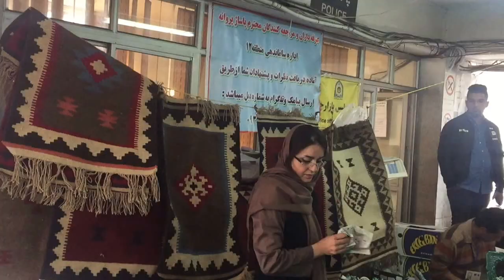IRAN VLOG DAY 5: HANDICRAFT FRIDAY BAZAAR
This "Jomeh Bazaar" (Friday Bazaar) is a hidden gem held weekly in a parking lot in Old Tehran. Lots of traditional and regional goodness!